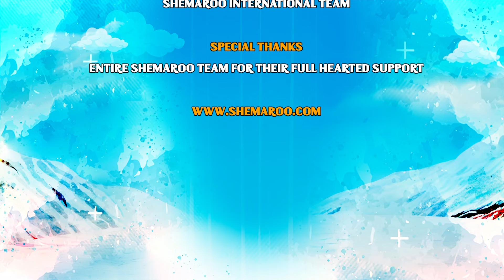Bal Ganesh Ki Kahaniya – Part 13 | Tamil Kahaniya | Tamil Moral Stories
Every WEEK there is something new coming up for you. @Bal Ganesh Tamil